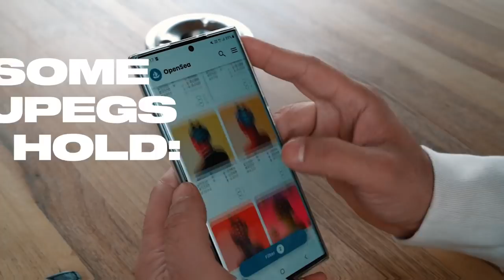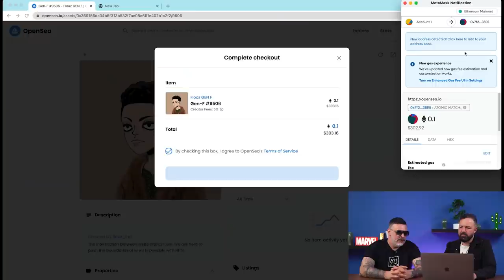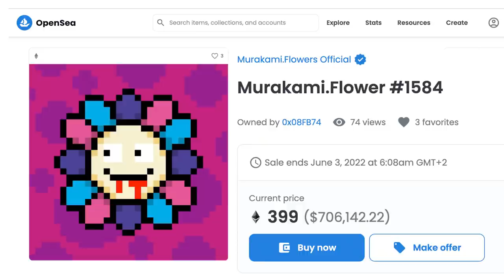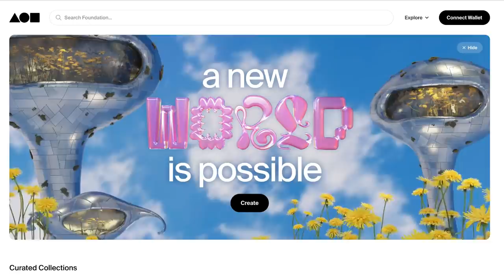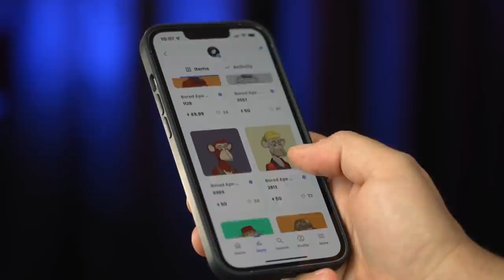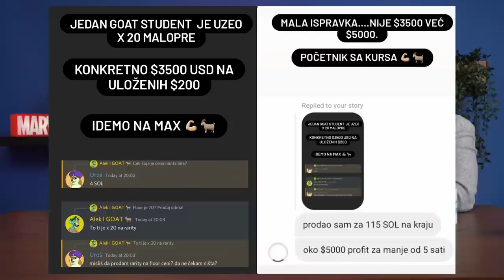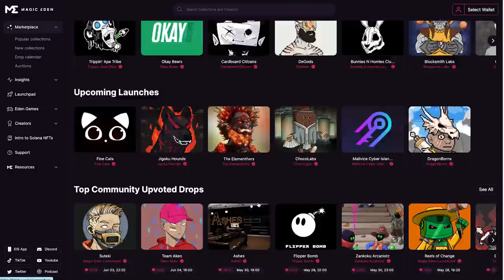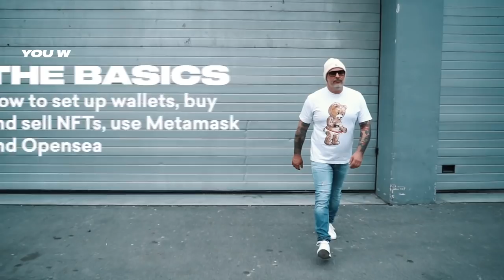Kako da zaradite za stan trgujući kripto sličicama - Aleksandar Gligorić, najpoznatiji NFT trader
Moj prijatelj Aleksandar Gligorić iz Novog Sada se već godinu dana bavi preprodajom kripto sličica koje se zovu NFT.  Danas on poseduje preko pola miliona evra u kripto sličicama, a samo jedan njegov majmun vredi kao stan u Beogradu.

U ovom video smo objasnili osnove - kako se ulazi u ovaj posao, kako da preskočite početničke greške i pravite profit od prvog dana.

Ovde je tekst kd mene na blogu koji sve ovo objašnjava daleko detaljnije, OBAVEZNO pročitati

Aleksandrov NFT Masterclass i Discord grupa sa savetima imaju već preko 300 članova. Grupa se zove "Goats Of NFT" i nalazi se ovde